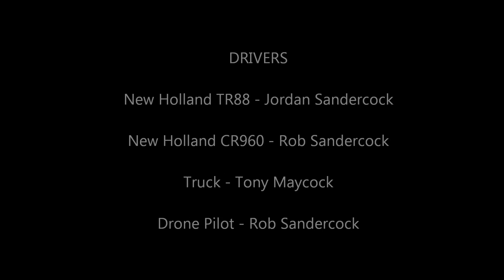South Australian Harvest 2014 by Drone & GoPro HD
Sandercock farms 2014 harvest using a flying camera drone of 3 farms near Moonta & Kadina, South Australia.